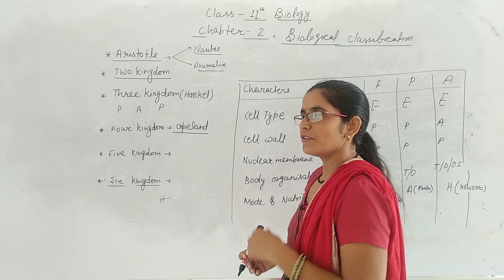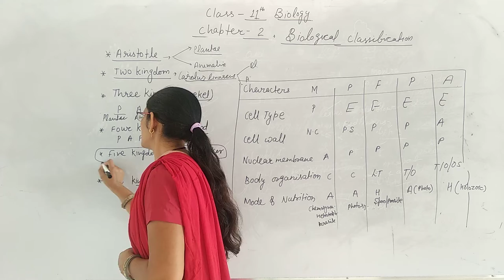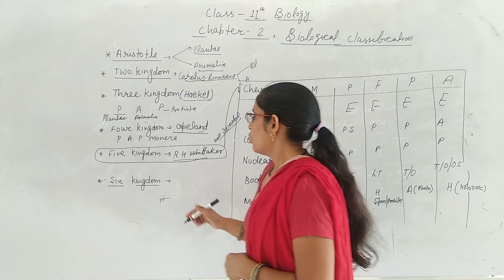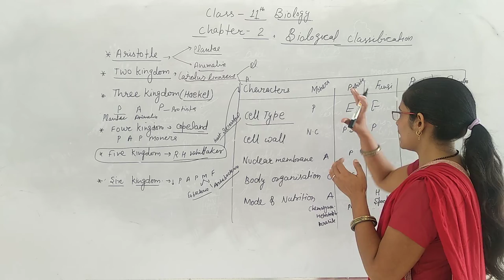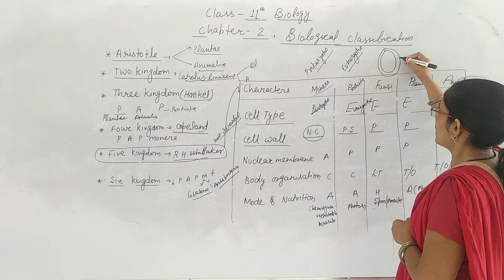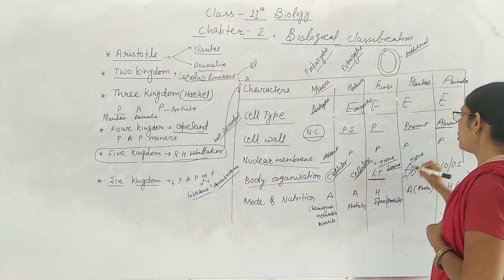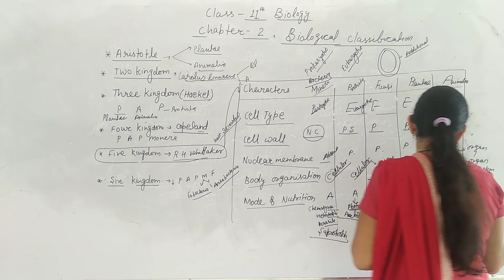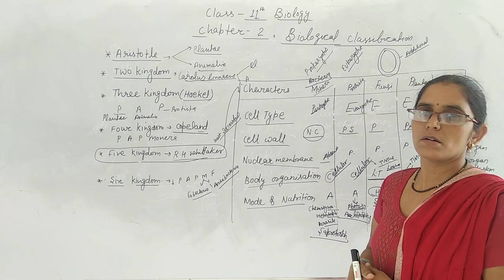Introduction video 1 Class 11th chapter 2